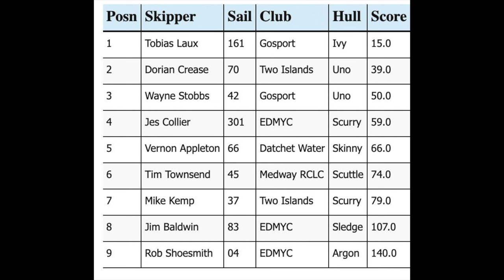2023 October 8th RG65 TT Eastbourne, UK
Radio controlled model yachts of the RG65 class racing in a National TT event on the pond at Princes Park, Eastbourne, UK.